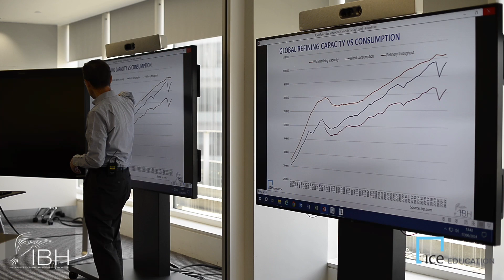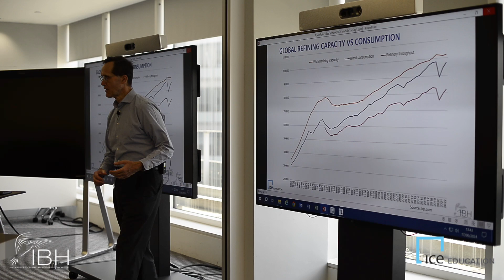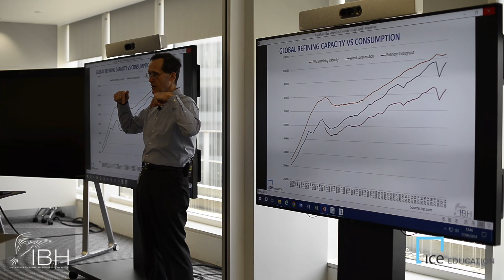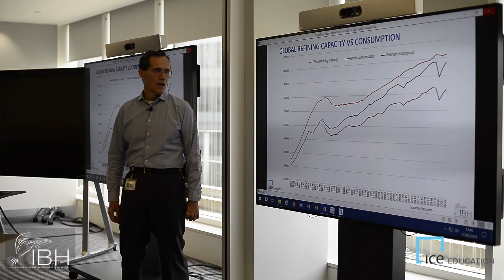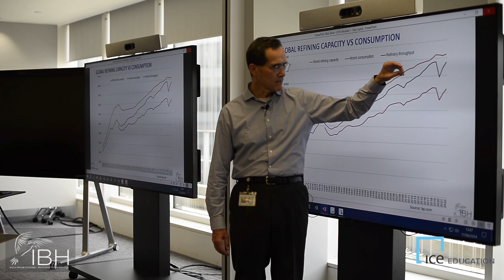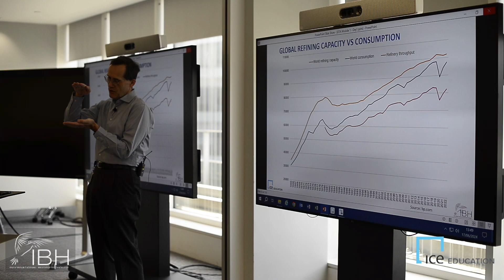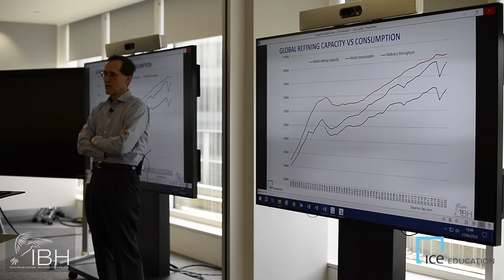Global Refining Capacity vs Consumption | Why the refinery margin get squeezed to just costs?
Oil Trader Academy is the most practical, informative and N1 recommended course around traders. Every year attracting participants from all over the world.

This is a highly recommended course by oil traders and where the experienced team are always on hand to provide the mentoring support to ensure you get the most from all the elements.

COURSE OBJECTIVES:
• Understand crude oil and products supply, demand
• Learn about crude oil refining, evaluation and selection
• Explore physical and derivative oil markets, shipping and contracts
• Appreciate pricing formation, trading and price risk management
• Learn about futures, swaps, options and over- the-counter markets
• Become familiar with trading techniques and terminology
• Participate in trading and hedging simulation exercises and improve negotiation skills